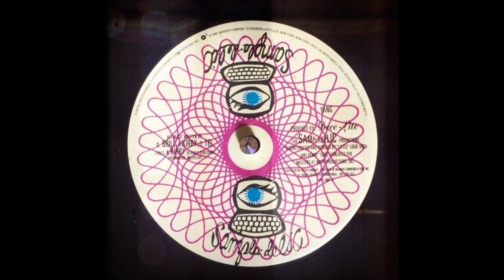Deee Lite - Runaway (Kenlou Dub)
Deee-Lite – Runaway
レーベル:Elektra – ED-5600
フォーマット:2 × Vinyl, 12", Promo
国:US
リリース:1992
ジャンル:Electronic
スタイル:Deep House, Garage House